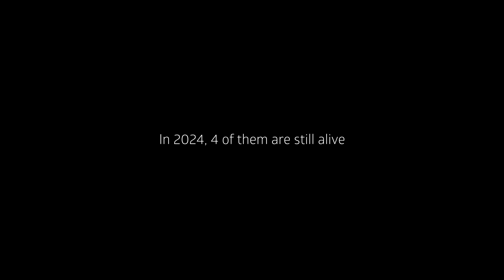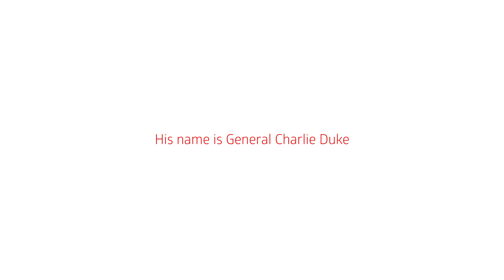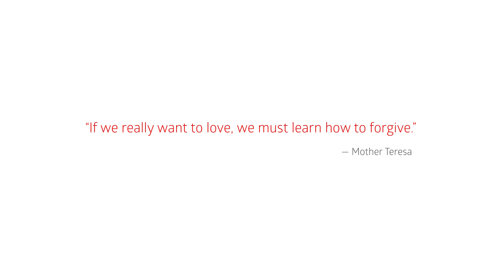The biggest life lesson learned from our interview with the youngest man who actually walked on the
In this incredible interview, we sit down with General Charlie Duke, the youngest astronaut to ever set foot on the lunar surface during the historic Apollo 16 mission. General Duke shares his unique experiences of exploring the "mountains of the Moon" and how the revolutionary lunar rover transformed space exploration. Beyond his monumental achievements in space, General Duke opens up about the life lessons he’s learned, particularly the importance of love, forgiveness, and faith in sustaining a 61-year marriage. His words remind us that the greatest journeys are not just those measured in miles but also in the depth of our relationships.